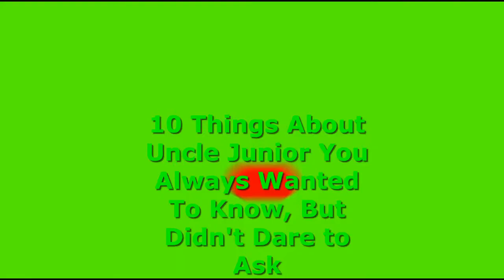Sopranos: 10 Things About Uncle Junior You Always Wanted To Know, But Didn’t Dare To Ask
10 Things About Uncle Junior You Always Wanted To Know, But Didn’t Dare To Ask

Corrado John "Junior" Soprano Jr., played by Dominic Chianese, is a fictional character from the HBO TV series The Sopranos. Usually referred to as "Junior" or "Uncle June", he is the official boss of the DiMeo crime family for most of the series.

The Many Saints of Newark is an upcoming American crime drama film directed by Alan Taylor and written by David Chase and Lawrence Konner as a prequel to Chase's HBO crime drama series The Sopranos. The film stars Alessandro Nivola, Leslie Odom Jr., Jon Bernthal, Corey Stoll, Michael Gandolfini, Billy Magnussen, John Magaro, Michela De Rossi, Ray Liotta, and Vera Farmiga.
The Sopranos is an American crime drama television series created by David Chase. The story revolves around Tony Soprano (James Gandolfini), a New Jersey-based Italian-American trying to balance his family life with his role as the leader of a criminal organization. These are explored during his therapy sessions with psychiatrist Jennifer Melfi (Lorraine Bracco). The series features Tony's family members, mafia colleagues, and rivals, his wife Carmela (Edie Falco) and his protégé/distant cousin Christopher Moltisanti (Michael Imperioli).

The Sopranos is widely regarded as one of the greatest television series of all time.The series won a multitude of awards, including Peabody Awards for its first two seasons, 21 Primetime Emmy Awards, and five Golden Globe Awards.

Starring
James Gandolfini
Lorraine Bracco
Edie Falco
Michael Imperioli
Dominic Chianese
Steven Van Zandt
Tony Sirico
Robert Iler
Jamie-Lynn Sigler

HBO series
HBO shows
Mob movies
Donnie Brascoe
Al Pacino movies
Scorcese movies
Goodfellas
Irishman
Bronx Tale
American Gangster
Mean Streets
Al Capone
Bugsy Siegel
Dutch Schultz
John Dillinger
Sam Giancana
John Gotti
New Jack City
Italian mafia
Michael Mann Heat
Death Wish movies
Zodiac movie
David Finches movies
Pulp Fiction
Tarantino movies
Casino movie
Joe Pesci movies
Tony Sirico
Paulie Walnuts Best scenes
Italian mob
Mob movies
Crime movies
Organized crime movies
Scarface
James Cagney
Humphrey Bogart
Breaking Bad
Godfather
Gangster movies
Danny Aiello
Lorraine Bracco
Spike Lee
Kill the Irishman
Brooklyn
Lady Gaga
Michael B Jordan
Julianna Margulies
Paul Dano
Will Arnett
Tony Hale
Frankie Valli
Tony Sirico
Game of Thrones
Hollywood
SciFi movies
Action Movies
Star Wars
Super Bowl
Election
Jennifer Lopez
Ocean’s Eleven
George Clooney
James Bond
Scarlett Johansson hot
Movie Review
Classic movies
Last Duel trailer
Fap tribute
Movie lists
Best actors
Inception
Lord of the Rings
Box Office
Top ten
Then and Now
Sopranos cast
Sopranos characters
Paulie Walnuts
Silvio Dante
Moltisanti
Uncle Junior
Green book movie
The Death of the American Gangster Movie
House of Cards
Ozark
DuckDuckGo.com
Viber
The Many Saints of Newark - Official Teaser Trailer *FIRST LOOK SPECIAL* | HBO MAX New Movie 2021 HD
The Sopranos-Everything We Know About Dickie Moltisanti
First Look at Silvio Danti?
New Sopranos movie trailer
New Sopranos movie cast
Many Saints of Newark cast and characters
Sopranos prequel movie trailer
Serpico
Carlito’s Way
Untouchables movie
Coppola movies
Once Upon a Time in America best scene
Ennio Morricone Once Upon a Time in America
Once Upon a Time in America soundtrack
Once Upon a Time in America final scene
The Godfather best scene
The Godfather Part 2 Movie clip
Just When I Thought I Was Out
The Death of Michael Corleone
The Best of the Sopranos
Steven Schirippa
The Sopranos Best Moments
Free to watch
Full movies
Full episodes
Movie moments
Every movie ranked
Worst movies of all time
Remakes
Movie clip
Gerard Depardieu movies
Sopranos bloopers
Michael Mann movies
Miami Vice
Rookie TV show
NCIS TV show
Criminal Minds
Flight Attendant
Lincoln Rhyme
Spike Lee movies
Best of Sopranos
Sopranos theme song
Sopranos greatest scenes
Sopranos compilation
Irishman
True crime
Unsolved mysteries
The Sopranos Paulie back from prison party
Mob Movie Monday
Sopranos dictionary
Real Sopranos
Love & Air Sex (Full Movie) Romantic Comedy, Sara Paxton
Best of Silvio Dante
Silvio Dante kills Adriana
Wanted
Uncle Junior